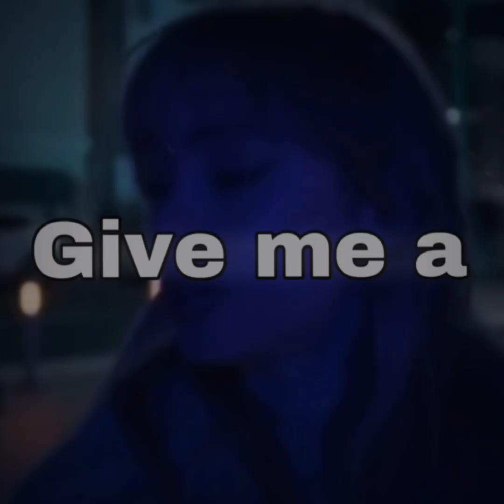My Ni una más edits / raising voices edits🤐❌📸🎀